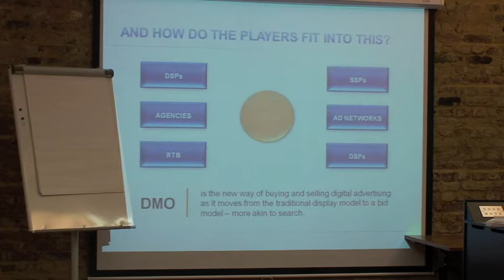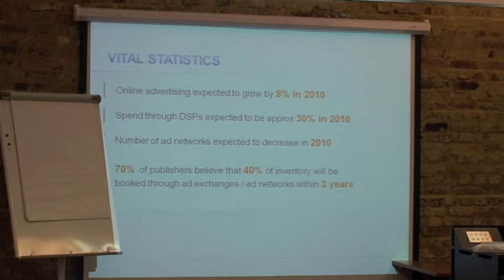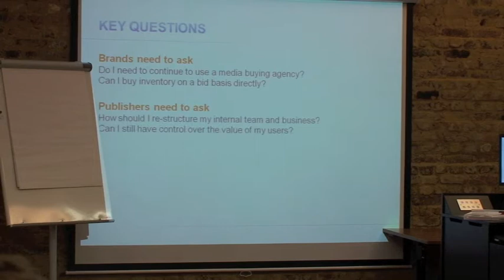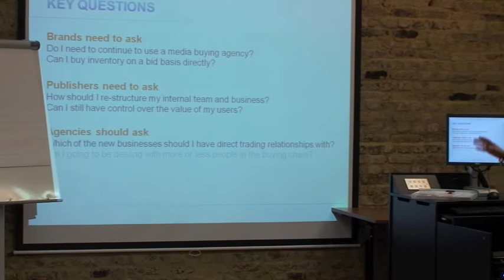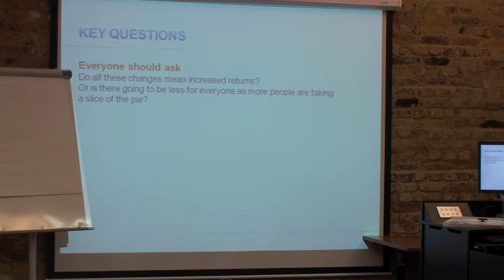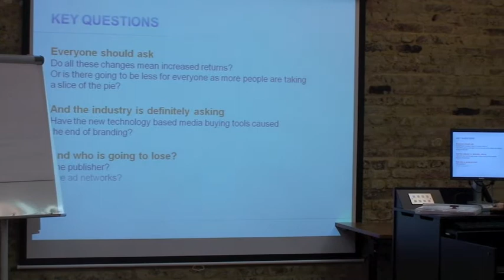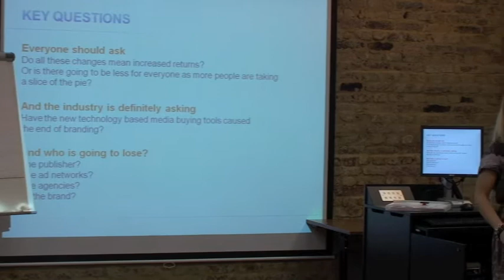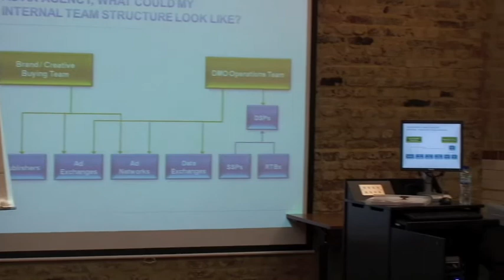Julia Smith (part 2 of 3) Social Media Week [Middlesex University in London]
Social Media Week [Middlesex University in London]
MA e-Marketing & Social Media Programme
Organiser: Dr Evangelos Moustakas
Presenter: Julia Smith, Head of AISH
11/01/2011